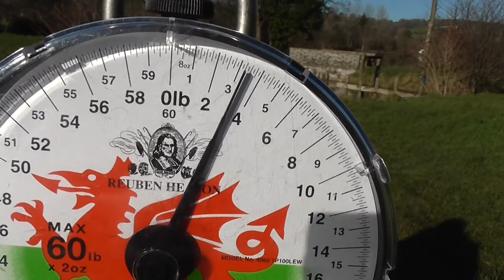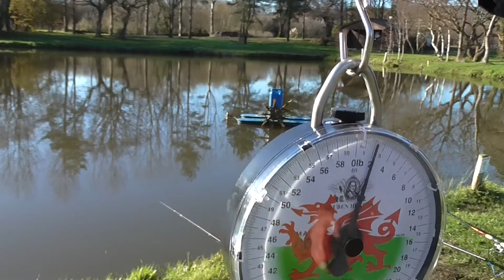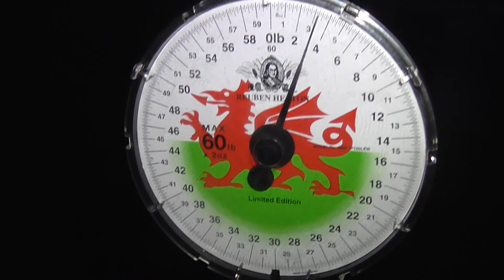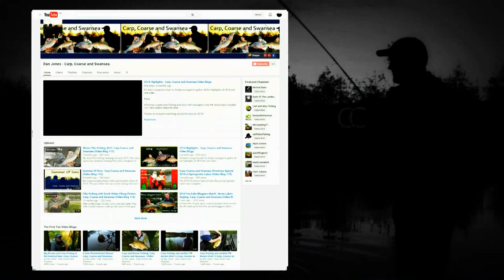*** Perch Fishing ***. Big Perch Fishing. Video 162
After booking a day off work to target Perch at Whitesprings we were met with a frosty start and blinding sunlight.

For Steve, the session started with a bang but I was left waiting until the very last seconds.

Music clips are from Argofox